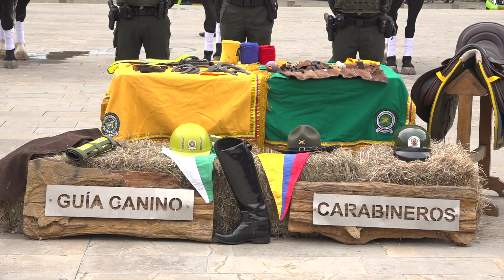920 policías vigilarán la navidad en el Valle de Aburrá - Telemedellín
En total serán 920 hombres y mujeres de la Policía que estarán desplegados en todo el Valle de Aburrá dedicados a trabajar en los frentes de seguridad, movilidad, turismo y prevención en el uso de la pólvora. Todas las labores estarán apoyadas por el halcón de la Policía.